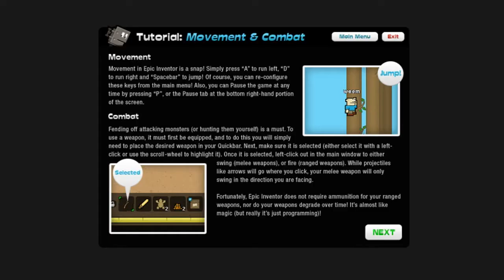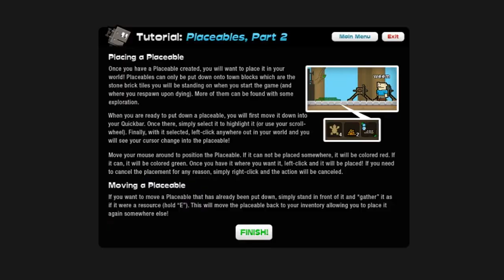1. Отправляемся на поиски ресурсов в Epic Inventor